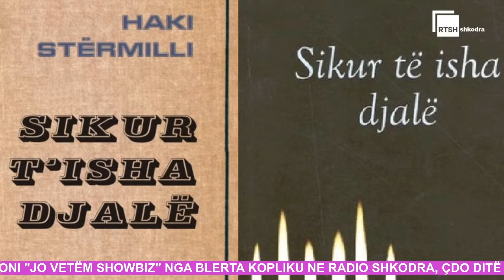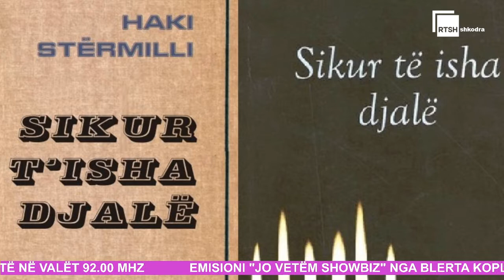‘Sikur të isha djalë, do t’u mëshoja me grusht turijve atyne....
RTSH Shkodra